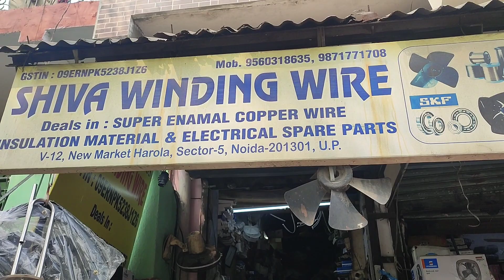My AC Repairing Work Shop, Rental AC Ready For AC Session 2024, Geyser Element Selling In Scrap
me ac ka ka tools bag ready kiya hai 2024 ac session ke liye aur iske alawa me apna work Shop bhi dikhaya hai aur rent ke liye ac bhi taiyyar kar rhe hai aur iske alawa mene geyser ka element sell kiya hai scrap me,

Tq u,,